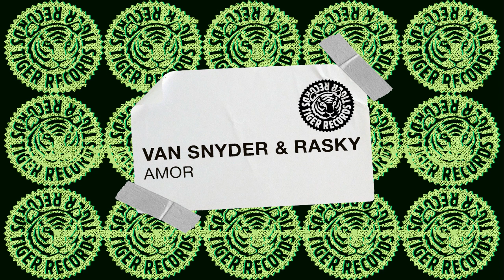Van Snyder & Rasky - Amor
Need a summerhit?! Then here you go with "Amor" by Van Snyder & Rasky! It's all about sexy latin vibes from start to finish paired with the incredible pulsating bassline that takes every crowd to the next level!